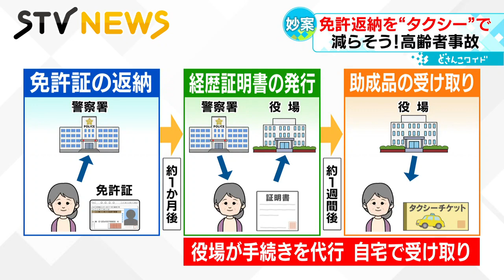【仕組み作り】高齢者の免許返納を簡単に タクシーで無料送迎 １度ですべての手続きが終了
高齢者による交通事故があとを絶たないなか、北海道・北竜町では、免許証の自主返納を促す道内初の取り組みが始まりました。